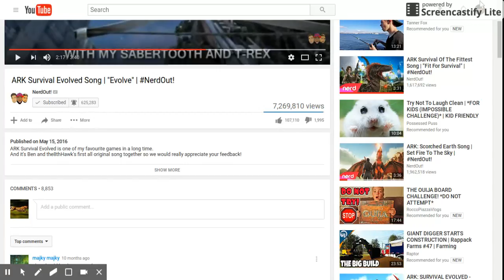Mar 26, 2017 5:13 PM